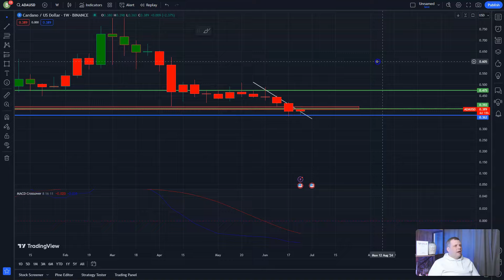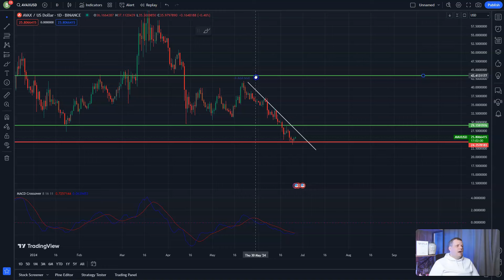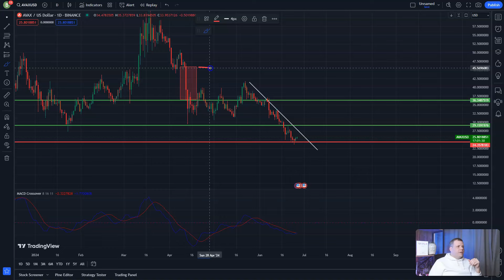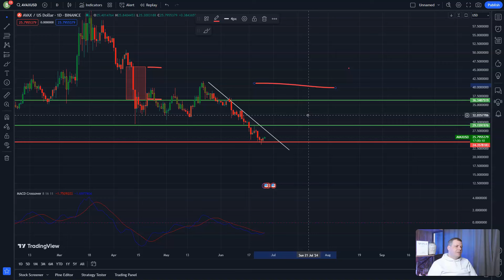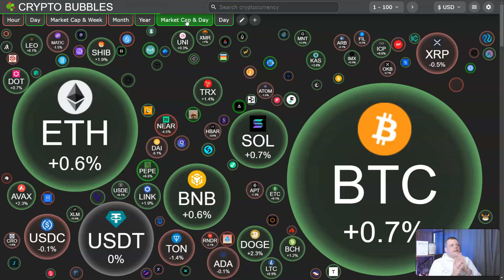🔴 ADA & AVAX Latest News | In-Depth Technical Analysis & Price Predictions! 🔥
In today's video, we're diving deep into the latest updates on Cardano (ADA) and Avalanche (AVAX).

🔔 Timestamps:
0:00 - Intro
0:20 - Latest ADA News
04:35 - ADA Technical Analysis
05:50 - ADA Price Predictions
07:10 - Latest AVAX News
08:30 - AVAX Technical Analysis
09:45 - AVAX Price Predictions
10:00 - Conclusion & Next Steps

🔍 Latest ADA News:

[Brief summary of recent ADA developments]
[Impact of these developments on ADA's future]
📊 ADA Technical Analysis:

Recent price movements and trends
Expert insights and analysis
💰 ADA Price Predictions:

Short-term and long-term forecasts
Factors influencing ADA's price
🔍 Latest AVAX News:

[Brief summary of recent AVAX developments]
[Impact of these developments on AVAX's future]
📊 AVAX Technical Analysis: